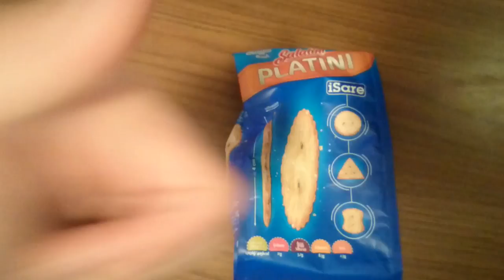CUM SĂ FACI MUȘCHI! (PARODIE)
Melodia de la final:
Kazi Ploae si Specii - Robo-sapiens